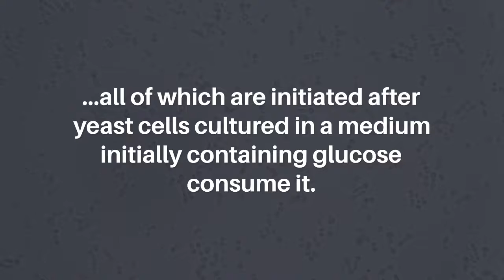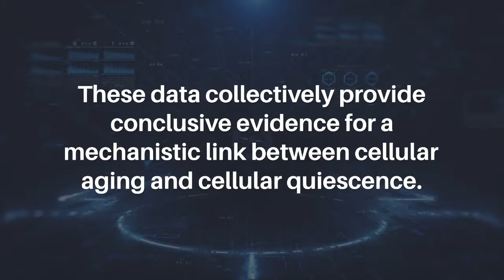Does a Mechanism Linking Cellular Aging to Cellular Quiescence Exist? | Oncotarget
Oncotarget published this research paper on July 28, 2022 in Volume 13, entitled, "Diverse geroprotectors differently affect a mechanism linking cellular aging to cellular quiescence in budding yeast" by researchers from the Department of Biology, Concordia University, Montreal, Quebec H4B 1R6, Canada.

Abstract

We propose a hypothesis of a mechanism linking cellular aging to cellular quiescence in chronologically aging budding yeast. Our hypothesis posits that this mechanism integrates four different processes, all of which are initiated after yeast cells cultured in a medium initially containing glucose consume it. Quiescent cells that develop in these cultures can be separated into the high- and low-density sub-populations of different buoyant densities. Process 1 of the proposed mechanism consists of a cell-cycle arrest in the G1 phase and leads to the formation of high-density quiescent cells. Process 2 results in converting high-density quiescent cells into low-density quiescent cells. Processes 3 and 4 cause a fast or slow decline in the quiescence of low- or high-density quiescent cells, respectively. Here, we tested our hypothesis by assessing how four different geroprotectors influence the four processes that could link cellular aging to cellular quiescence. We found that these geroprotectors differently affect processes 1 and 2 and decelerate processes 3 and 4. We also found that a rise in trehalose within quiescent yeast contributes to chronological aging and quiescence maintenance. These data collectively provide conclusive evidence for a mechanistic link between cellular aging and cellular quiescence.

Keywords - cellular aging, cellular quiescence, longevity, gerotargets, geroprotectors

About Oncotarget